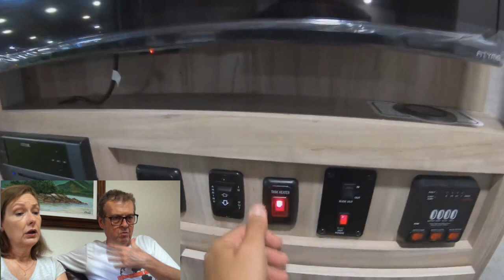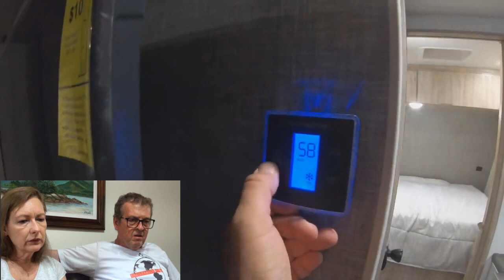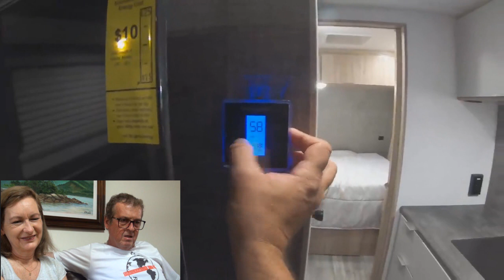#173 React: Novos Winnebago 2021 com Robert (do canal Traveling Robert)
Neste episódio nós invadimos o canal Traveling Robert
pra mostrar os novos modelos da Winnegabo 2021. Claro com a permissão dele que foi gentil em nos deixar fazer esse "react". Divirta-se, visite o Robert e deix um comentário - lá e aqui - dizendo o que achou dos novos modelos!